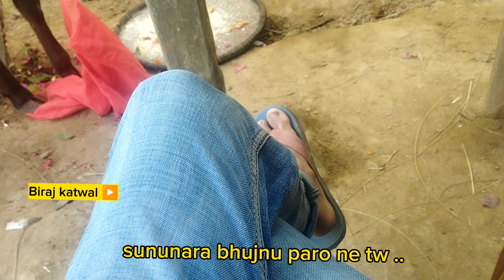puran ma ghayara aauda bachoo lagaunu paro...